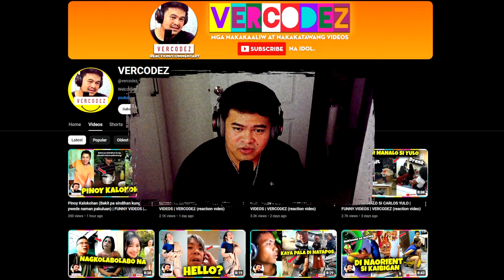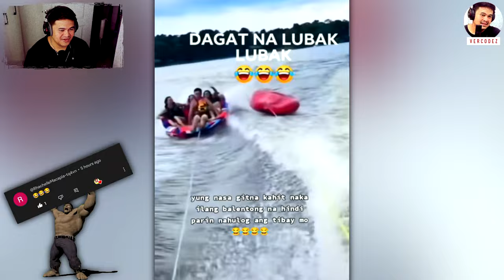WRONG TIMING | FUNNY VIDEOS | VERCODEZ (reaction video)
Video Title: WRONG TIMING | FUNNY VIDEOS | VERCODEZ (reaction video)